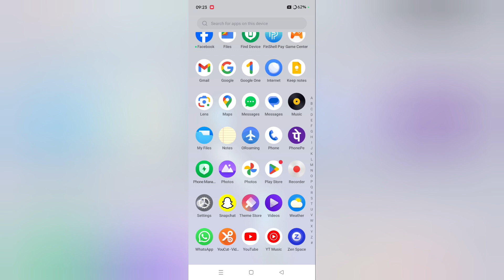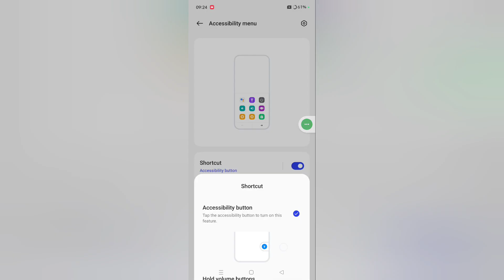oppo find N3 flip ram increase kaise kare, How to extend ram in oppo mobile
Best powerful CPU under 10k

60-Inch Tripod with Bag

7 Socket 6A Extension Board

multiplug Extension